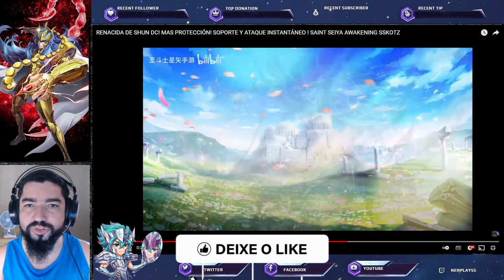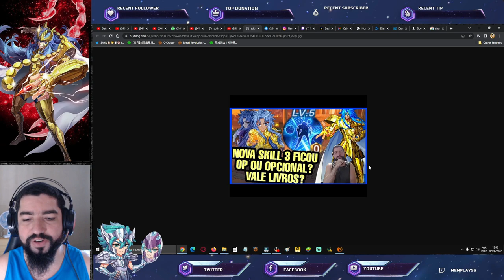Duplo CR's Vazou Shun Divino e Shun Andromeda (Classe A): Cloth Repair Análise Saint Seiya Awakening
Confira nesse vídeo a gameplay vazada dos CR's Shun de Andrômeda de Armadura Divina (Classe S) e Shun de Andrômeda (Classe A) cloth repair em saint seiya awakening. Confira os Pacotes da Loja Vip GT, no link abaixo, adquirindo itens desta loja, também ajudará o canal: